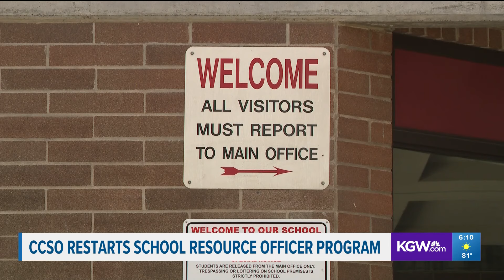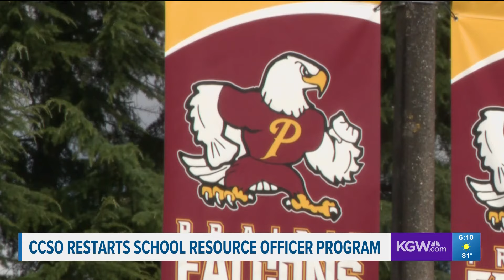Clark County partially restarts school resource officer program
For the first time in four years, a deputy will be stationed full-time at Prairie High School in the Battle Ground Public Schools system.